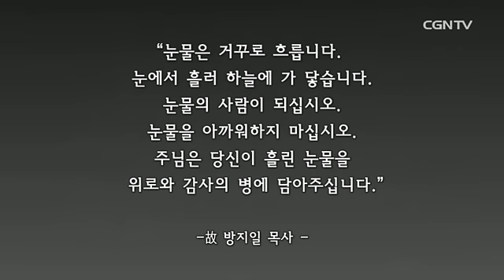[이재훈 담임목사 주일설교] 2016.05.01 사명자의 고백 (행 20:17~38) @ 온누리교회